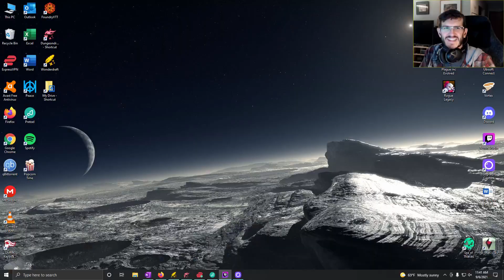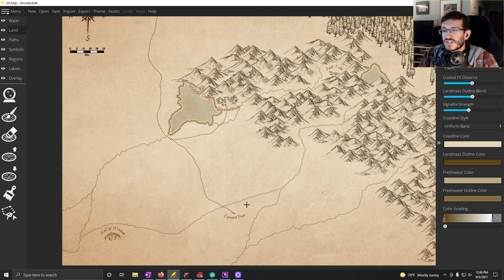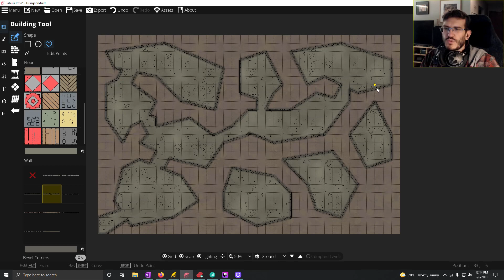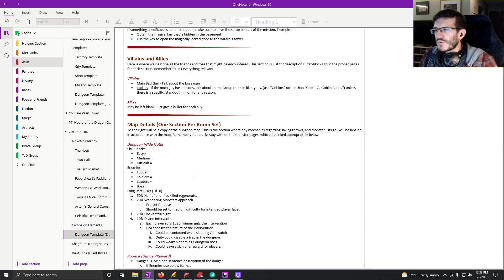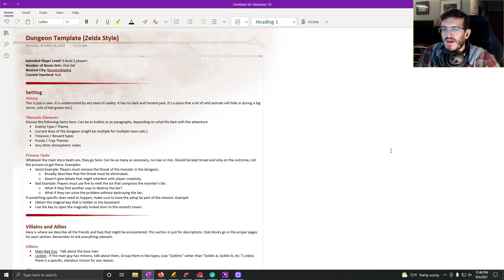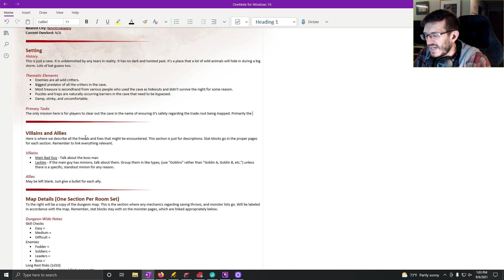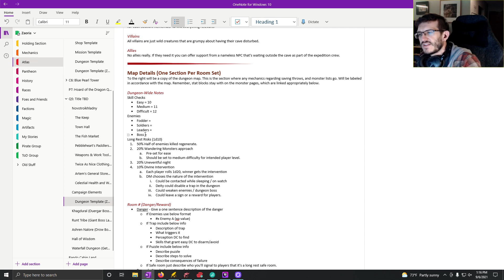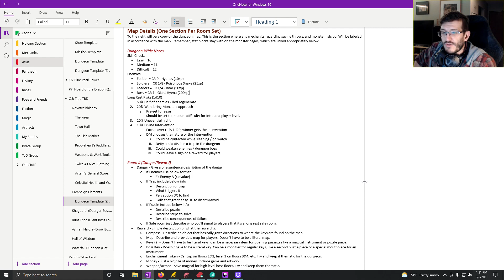World Writing: A Dungeon to Kick Things Off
Starting a dungeon and lots of discussion on approaches to dungeons and DMing -- Watch live